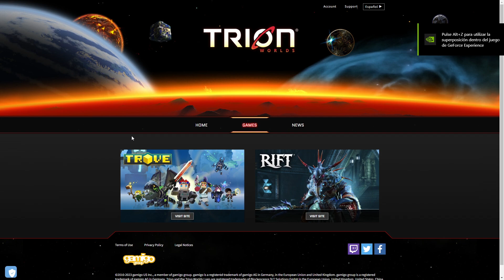La revolución MÁXIMA de un MMORPG (Archeage 2)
Este es un canal en el que se habla de MMORPG y de novedades de Videojuegos.  Esta vez traemos archeage 2, legado de archeage 1 y viene para cambiar el mundo, o eso quiere. Solo hemos visto un teaser! La revolución MÁXIMA de un MMORPG (Archeage 2).